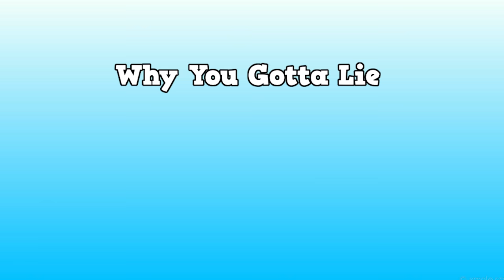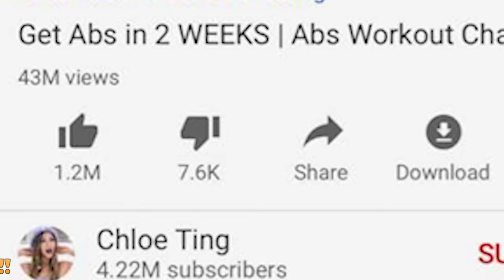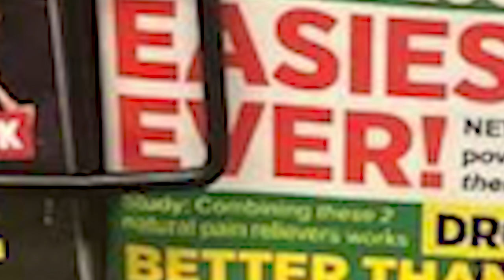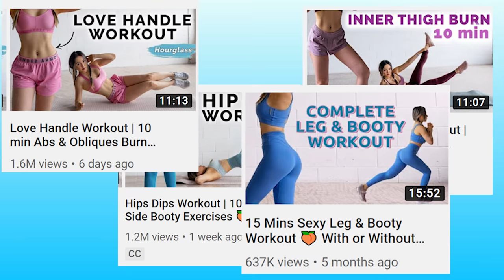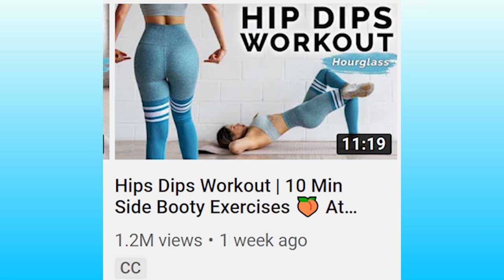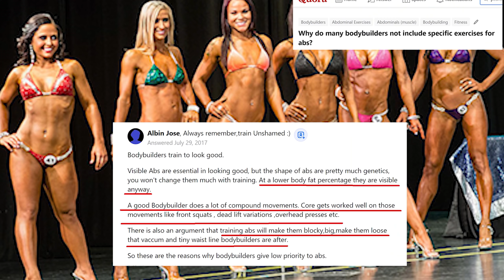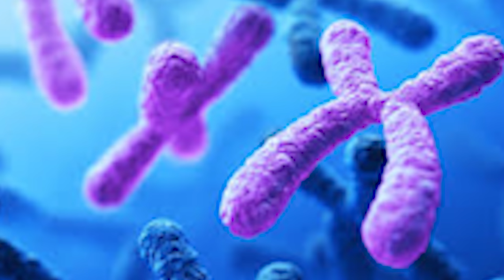Chloe Ting Why you Lying?? 2 Weeks to get Abs??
12 Week Program + At Home Program + Life Time Support Group